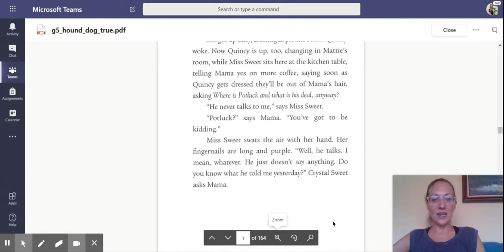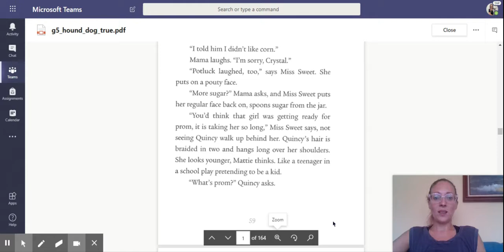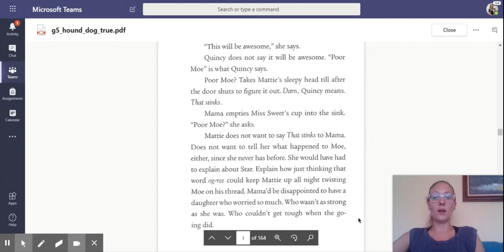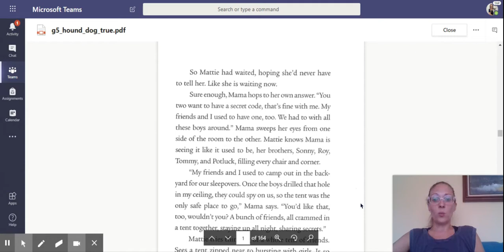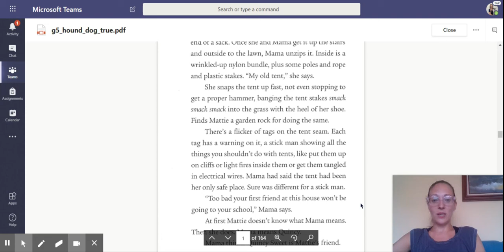Hound Dog True Chapter 14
Read aloud Hound Dog True chapter 14